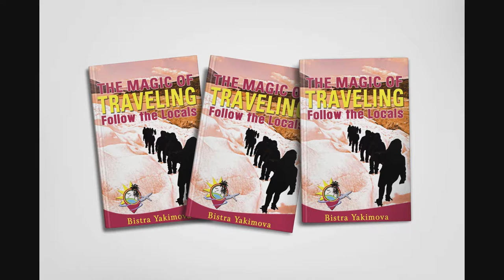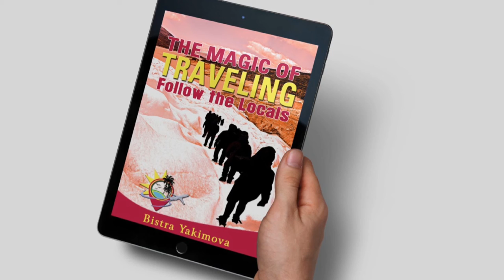Unboxing proof copies of our first book!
Unboxing the proof copies of the book...📚📚📚
It's so exciting to touch something you created for the first time! ❣️
The print book "The Magic of Traveling: Follow the Locals" is ready to meet the world! 🌏